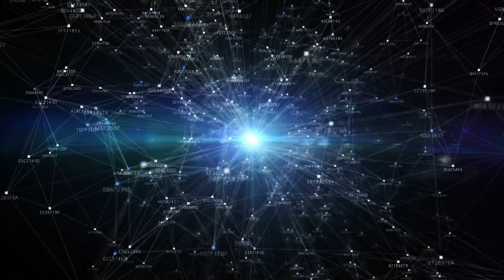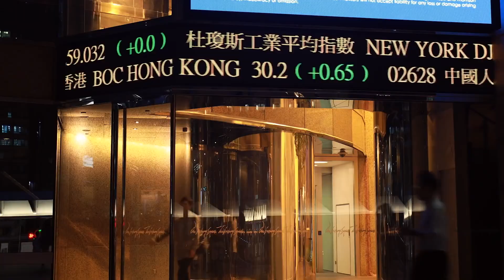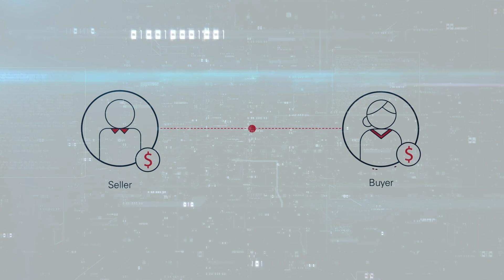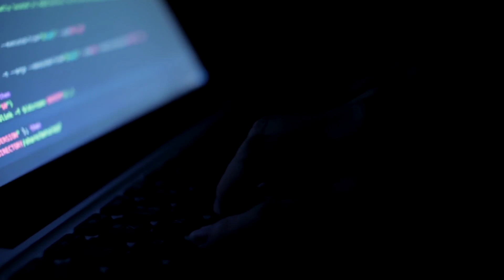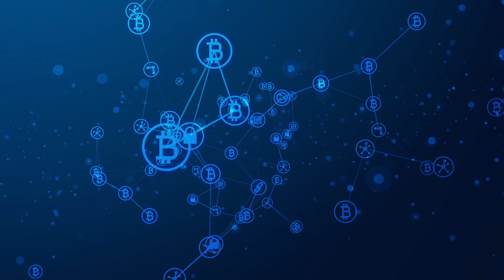CAN BLOCKCHAIN CHANGE THE WORLD?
There is a lot of excitement around blockchain and cryptocurrencies.  Here is my attempt to articulate what people think is so revolutionary about the blockchain.